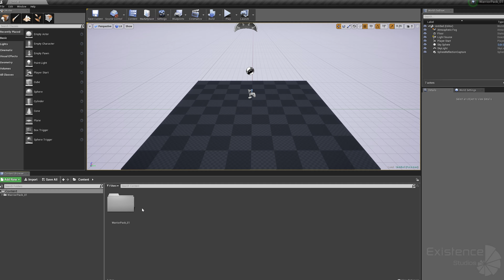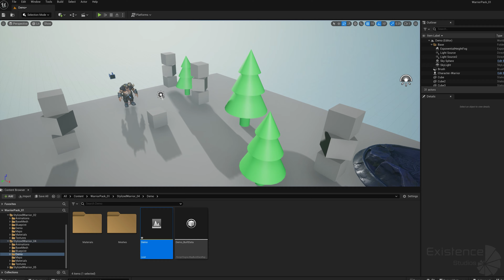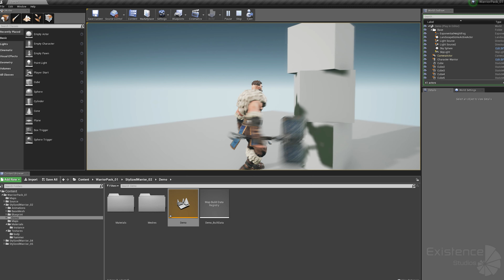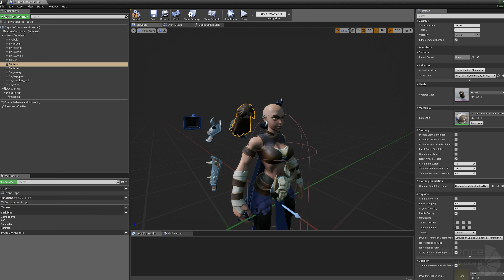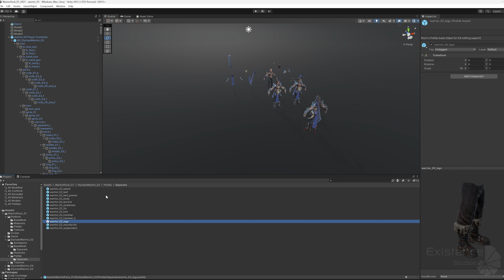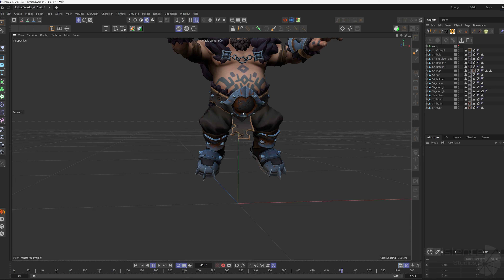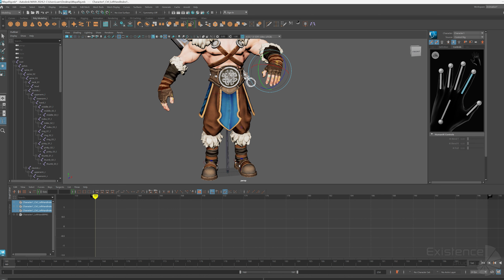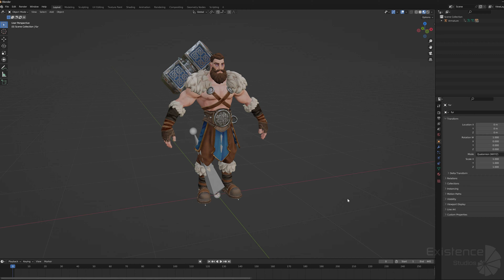Stylized Warrior Pack 1 - Hero Fantasy Characters - #46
Stylized Warrior Pack 1 - Human Hero Fantasy Characters - Female Sword Medieval Heroes - #46

Timecodes:

0:00 - Main Preview
0:09 - Animation Demo Warrior 05
0:27 - Animation Demo Warrior 04
0:47 - Animation Demo Warrior 02
1:06 - Import Input Settings in Unreal Engine
1:24 - UnrealEngine Gameplay Demonstration 5.0
4:00 - Module System
8:12 - UnrealEngine Gameplay Demonstration 4.18
10:38 - Module System
17:01 - Example Source Content (Rigs)
17:19 - Unity Demonstration 2021
22:33 - URP
23:59 - HDRP
25:02 - Cinema 4D Rig Warrior 05
25:55 - Cinema 4D Rig Warrior 04
27:14 - Cinema 4D Rig Warrior 02
28:35 - Maya Control Rig Warrior 05
29:18 - Maya Control Rig Warrior 04
30:15 - Maya Control Rig Warrior 02
31:17 - 3DsMax Rig Warrior 05
31:54 - 3DsMax Rig Warrior 04
32:55 - 3DsMax Rig Warrior 02
33:36 - Blender Rig Warrior 05
34:39 - Blender Rig Warrior 04
35:22 - Blender Rig Warrior 02

Features:

- PBR material, 4k Textures
- This product is compatible with the Built-in Render Pipeline, Universal Render Pipeline (URP) and HDRP
- Ready to play Blueprint System (UE, Unity)
- Fully rigged (project with attached rigs files 3DsMax, Blender, Maya, Cinema 4D in source folder)

Technical Info:

- Version Unity - 2019, 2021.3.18f1 ang higher support
- Version UnrealEngine - 4.18, 5.0 and higher support
- Video&Photo preview render make in another software, background content is not included in the asset

Polycount:

- Stylized Warrior 05 - (Polycount: 44 432 Tris | 22 705 Points)
- Stylized Warrior 04 - (Polycount: 31 491 Tris | 16 075 Points)
- Stylized Warrior 02 - (Polycount: 32 173 Tris | 16 578 Points)
- Stylized Warrior Pack Total: (Polycount: 108096 Tris | 55358 Points)

Control Settings (Unreal Engine 4.18, 5.0 and higher):

- W, A, S, D - Move
- Shift - Speed
- LBC, RBC, MBC - Attack
- Q - Aggressive Pose
- F - Equip/Unequip sword
- Space - Jump
- E - Hammer of Thor (Stylized Warrior 02 only)

Control Settings (Unity 2019 and higher):

- Shift - Speed
- I - Aggressive Pose
- Space - Jump

Warning! - Input file located in source folder and need to load in Project Settings - Input - Import

AnimationsPack consists of custom 20 animations:

- attack_inplace (x3)
- idle_inplace (x3)
- jump_inplace (x8)
- run_inplace (x2)
- walk_inplace (x2)
- sword_equip/unequip (x2)
- thor_inplace (x1) - bonus animation for StylizedWarrior 02

Embark on exciting adventures through the mystic lands of Norse mythology with our newest Medieval Fantasy Characters. Meet our three amazing 3D models: Stylized Warriors 02, 04, and 05. Each one is a unique character ready for legendary battles and stories.

Overview

Meet Our Stylized Warriors:

Stylized Warrior 02, Thor: Known as Thor, this lowpoly, rigged warrior is strong and mighty. With his legendary axe and sword, Thor is a true Viking hero, perfect for fanta-sy adventures and medieval combat.

Stylized Warrior 04: This powerful warrior carries a formidable cudgel. With his de-tailed armor, he is ready to face any enemy. He combines the skills of a paladin and the agility of an assassin.

Stylized Warrior 05: A fierce female valkyrie, Warrior 05 is a strong amazon fighter. With her stylized armor and sword, she is ready for any battle, leading the charge or fighting monsters and barbarians.

Dive into a Realm of Adventure: Each character is a perfect 3D model for game develop-ers, animators, and creators. Their lowpoly design and detailed look make them great for any medieval fantasy setting. These humanoid characters are ready for any scene, from RTS adven-tures to immersive quests.

Versatile and Battle-Ready: Our characters are more than just fighters; they are heroes. Whether defending homes or fighting in epic wars, they fit into any story. These models add heroism and fantasy to your projects.

A Stylized, Lowpoly Masterwork: Designed with a stylized, lowpoly look, our characters are not just seen but experienced. They are perfect for video games, animations, and virtual re-ality, bringing your medieval fantasy stories to life. Prepare for battle, summon your inner warrior, and let our Medieval Fantasy Characters lead you to victory in your next creative project!

Successful development to you!